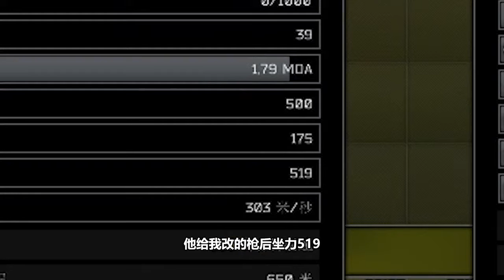七月解说：互相给队友改枪，我给队友改的AK，后坐力直接升天！【逃离塔科夫】